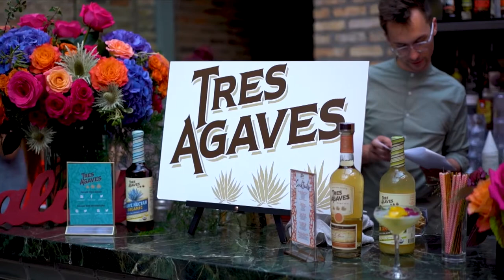Tres Agaves Cocktails for National Tequila Day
We love hosting events, so when Tres Agaves Tequila asked us to create unique cocktails and host their National Tequila Day event at Celeste in Chicago, we couldn't say no. The event was a blast and all the cocktails were great hits, though the highlight was meeting the master distiller Iliana Partida, and founder Barry Augus.